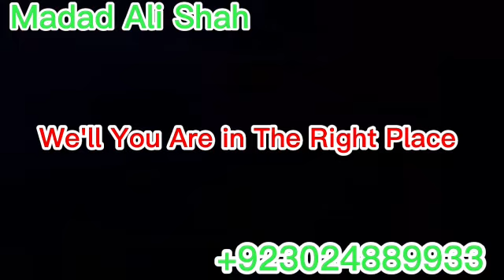Amil Baba in New Mexico / New Jersey / Nevada / Virginia / Florida / Louisiana / Georgia America USA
Istikhara Center Free Sifli Magic Specialist Black Magic Specialist White Magic Specialist Kala Jadu Specialist Kala Ilm Specialist Astrologer Madad Ali,, Love Marriage Specialist Divorce Problem Marriage Problem Ex Love Problem Husband Problem Wife Problem Boyfriend Problem Girlfriend Problem Get Love Solution Get Love Back Istikhara Center